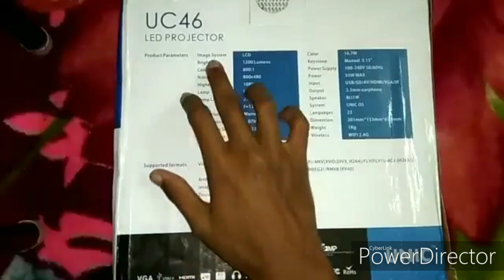UNIC UC46 Portable 1080P 800x480 Resolution WiFi LED Projector Review